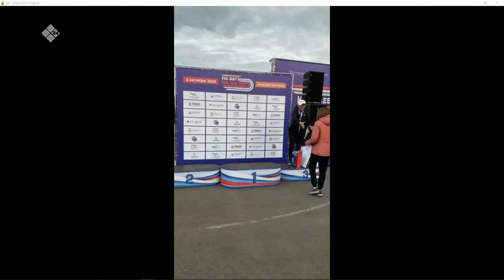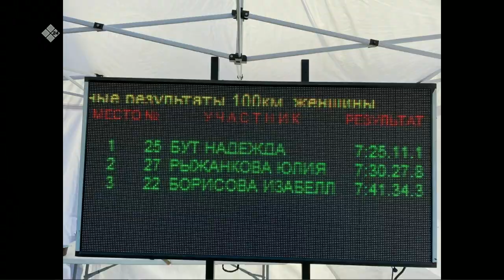«Тайм аут» (06.10.22)